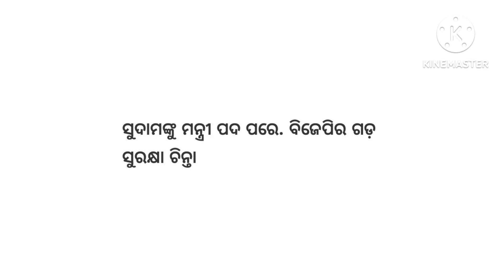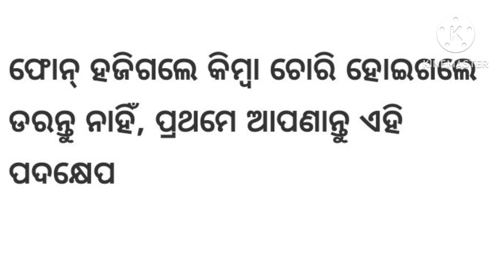Mo Bus Re Jatra Koruchhanti ki?|| Are You Traveling In My Bus|| Morning News||11 June 23 Sanday